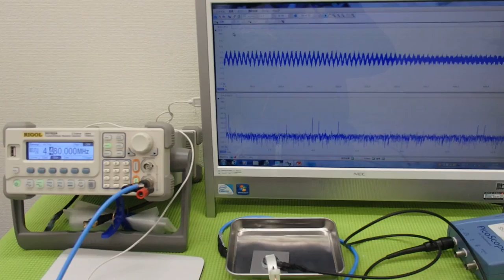超音波プローブによる金属部品の表面改質 （超音波システム研究所 ultrasonic-labo）